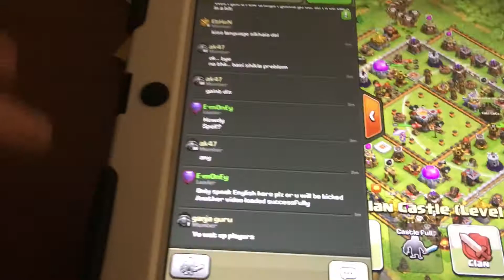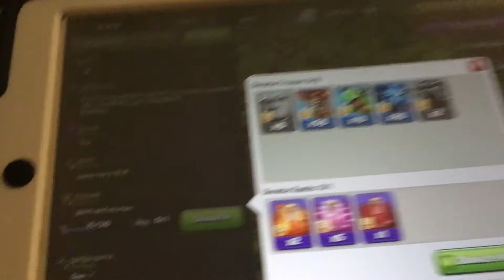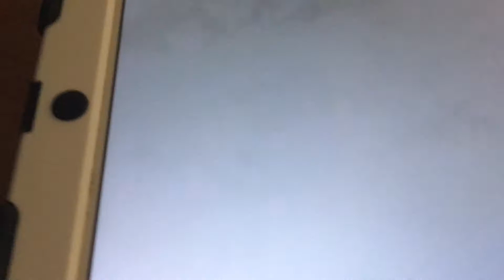War # 2 will begin soon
War number 2 will begin soon